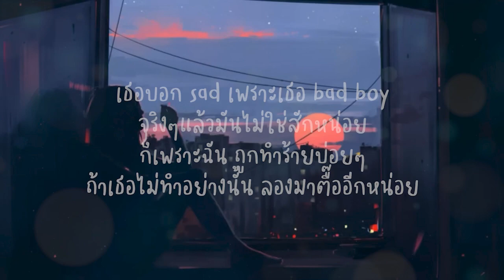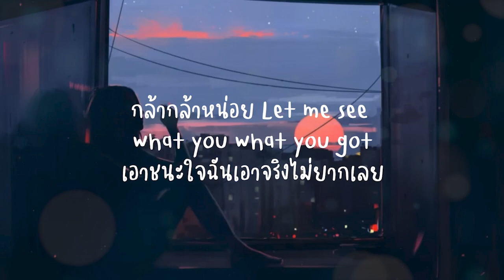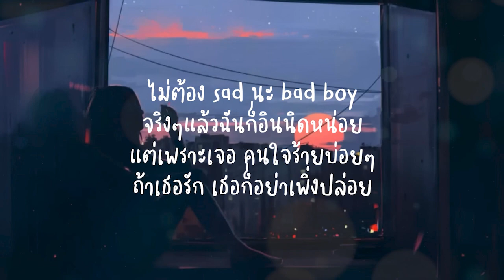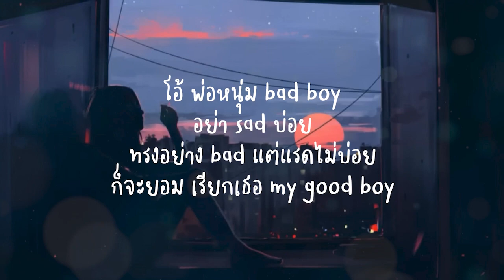BAD BOY (อย่า SAD บ่อย) - ส้ม มารี (Zom Marie) | Original Song: ทรงอย่างแบด (Bad Boy) - Paper Planes